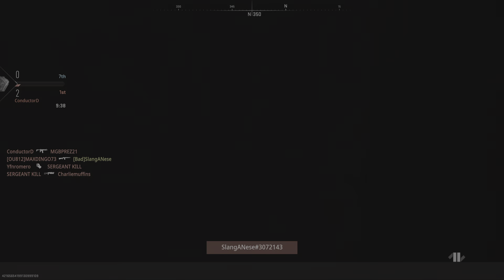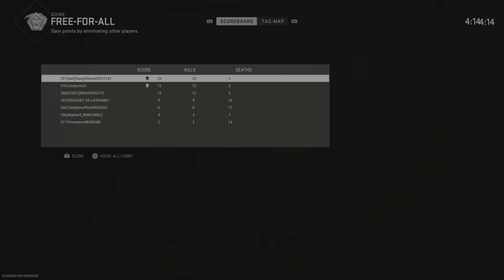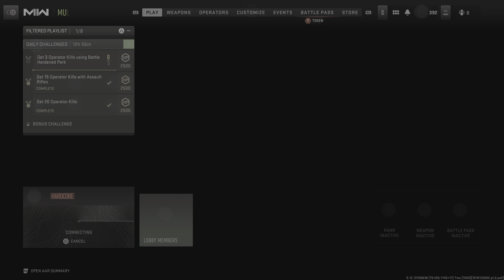Call of Duty: Modern Warfare II Free for all win!